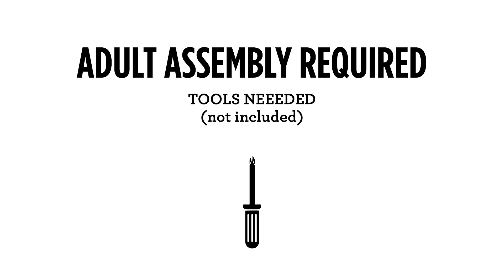Voya™ XT Quad Stroller Wagon Assembly Video | Radio Flyer